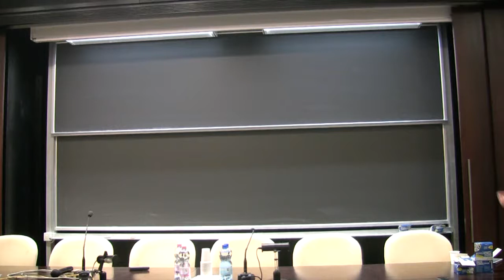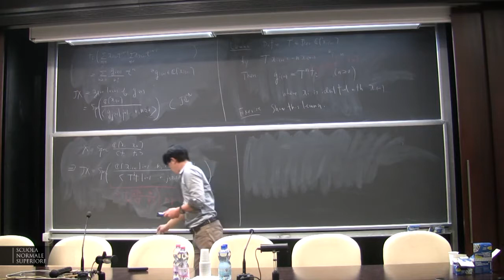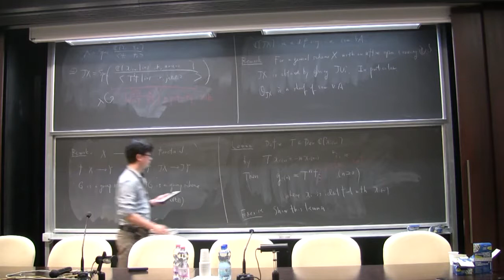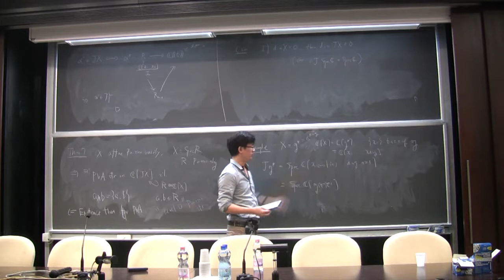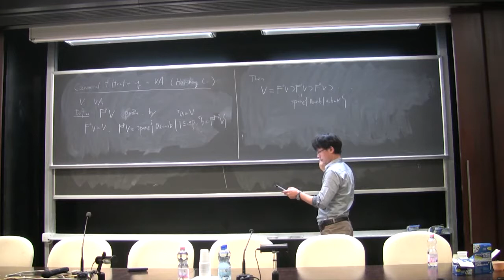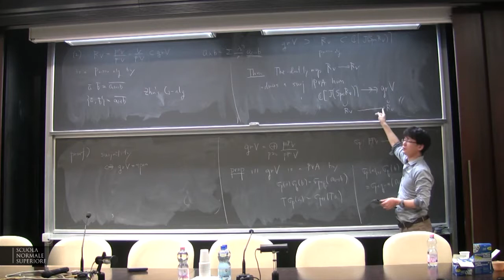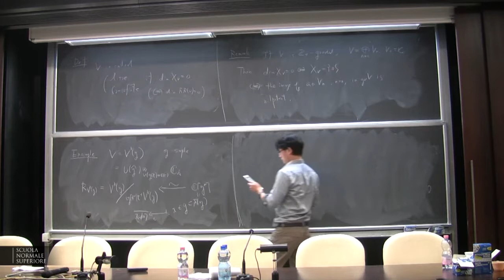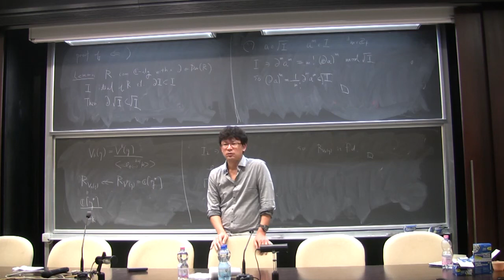Tomoyuki Arakawa, Lecture II - 19 December 2014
Tomoyuki Arakawa (Kyoto University)  - Lecture II

Introduction to W-algebras and their representation theory

abstract:
Preliminary Course Outline:
(1) Elementary introduction to arc spaces and their relations with vertex algebras
(2) Associated varieties of vertex algebras and representation theory of affine vertex algebras
(3) Introduction to BRST reduction and W-algebras
(4) Representation theory of W-algebras and (Frenkel)-Kac-Wakimoto conjecture